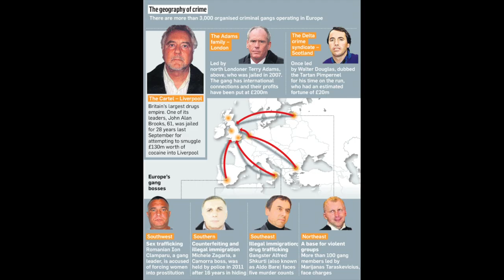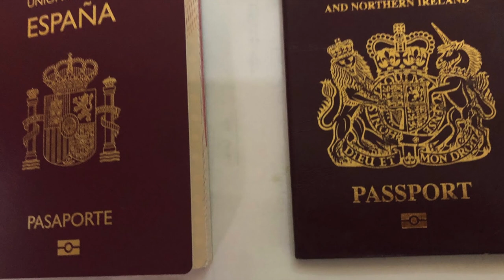Scotland's Wealthiest Drug Baron - Walter Douglas [Mini Documentary]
The Story of One of Scotland's Most Prolific Criminals, Alleged to be Involved in Money Laundering, Importing Drugs on a Large Scale and Even Murder. Associated with Notorious Criminals in Spain, Morocco, Columbia, Thailand, Latvia and Some Reports Even Suggest Russian Ties. He Would Later be Suspected to Have Made Over £20 Million During his Career Which is Extremely Likely Due to One Seize Haul Alone Being Worth £60 Million on its Own.

Kingpin Crime